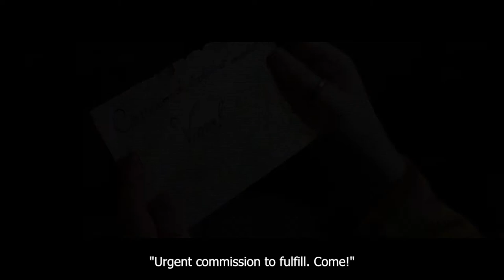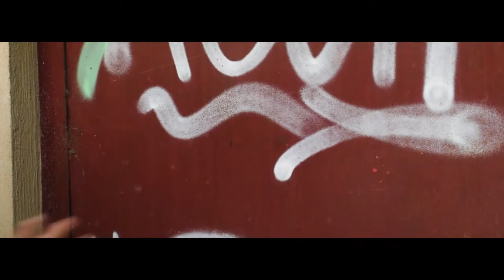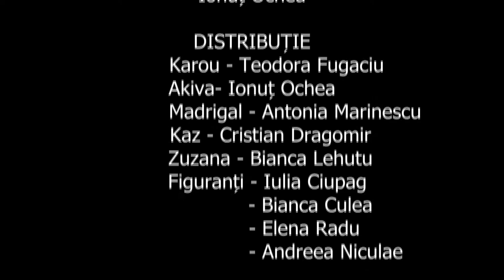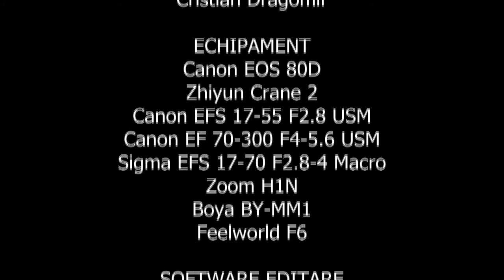Arcadia Studios - Daughter of Smoke and Bone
Directed by Ionuț Ochea,

The story is about a chimera and an angel, two creatures from 2 extremely different worlds, united by love. The trailer is based on a book called “Daughter of Smoke and Bone” - written by Laini Taylor

Production Team Instagram - @_arcadiastudios_

Personal Instagram - @ionut_ochea